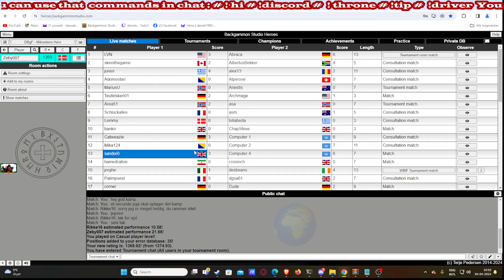DBGF Monthly tournament on Heroes .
Backgammon  Heroes is an online platform where you can play backgammon with other players  or against the computer. You can also improve your skills by browsing, analyzing, and reviewing backgammon matches from various sources. Backgammon  Heroes offers different match types, formats, ratings, statistics, and features to suit your preferences and level of play. If you are a fan of backgammon, you might want to check it out!

Play backgammon online with other players or against the computer in various match types and formats. Compare your performance, ratings, statistics and skills with other players …